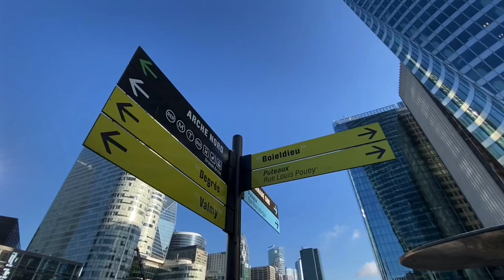La Défense de Paris, the capital business centre of France.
Travel in motion